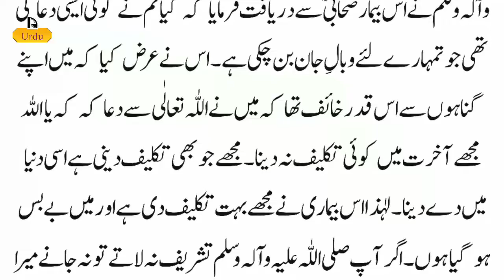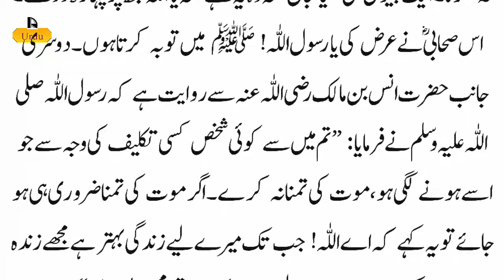رسول ﷺ نے مسلمانوں کو کونسی دعا کرنے سے منع فرمایا؟ | Konsi dua krna mana hai?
Is video mein apko ye btaon ga k Nabi saw nay konsi dua krne se mana kia? Aur isko kyon mana kia gia? To sara waqia sunnay k liye video ko last tak lazmi watch kren.
رسول ﷺ نے مسلمانوں کو کونسی دعا کرنے سے منع فرمایا؟

for more informative Islamic videos